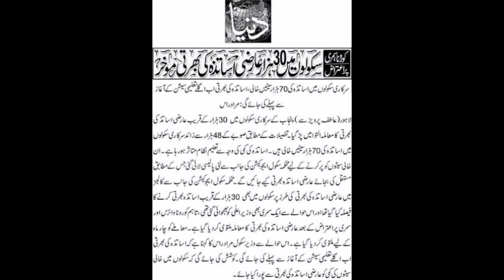Educator jobs 2020 | Why educator jobs are not advertised? How to apply on educator jobs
Educators jobs
Educator Jobs 2020